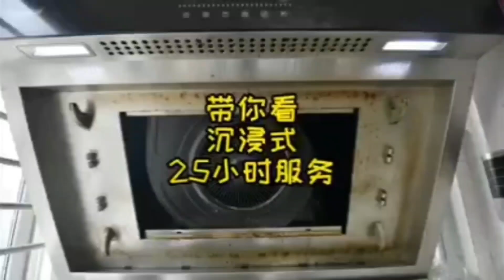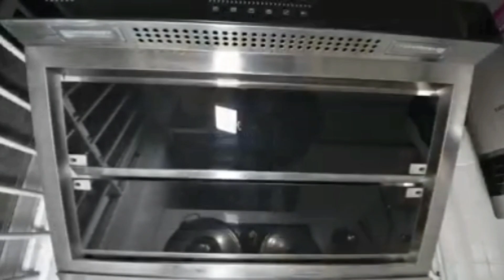full house cleaning and cleaned every little detail